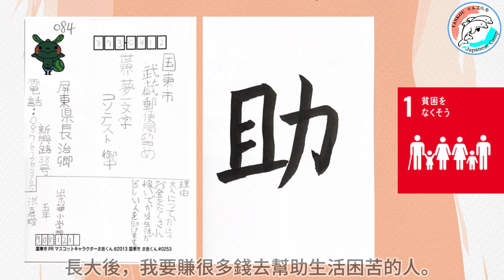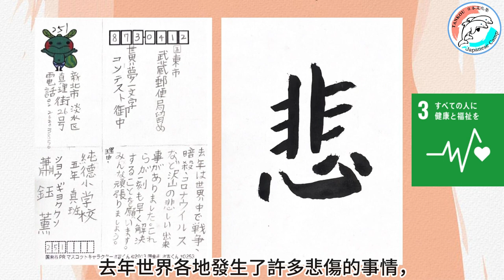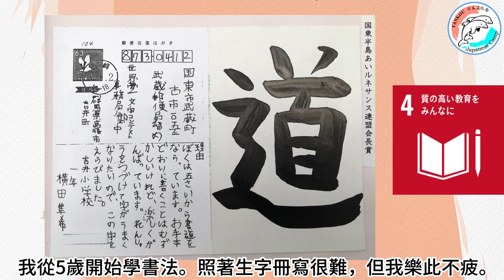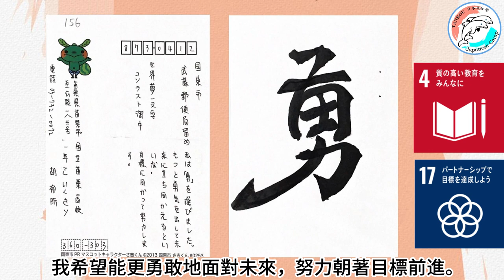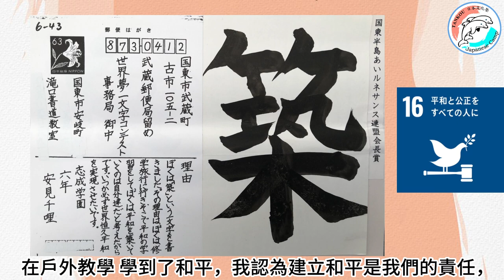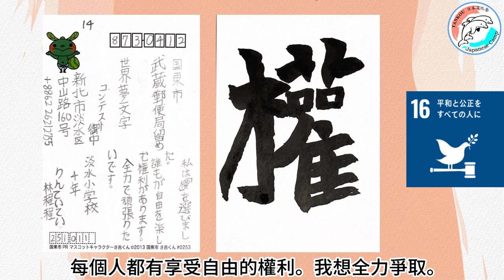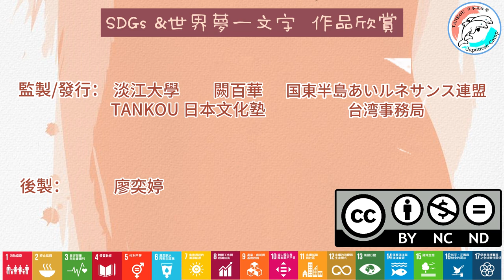世界夢一文字與SDGs之作品欣賞